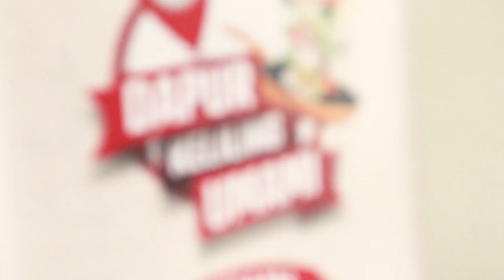Dapur Keliling Umami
Mama masih ingat acara Dapur Keliling Umami? Yuk lihat keseruan acara yang diadakan tanggal 26 Januari 2020 di Apartemen Kalibata, Jakarta. Ada seminar Tanya Nutrisionis dengan ahli gizi dr. Diana Suganda, cooking demo dengan Chef Novia Soewitomo, dan banyak kegiatan seru lainnya. Selengkapnya ada di video ini :)